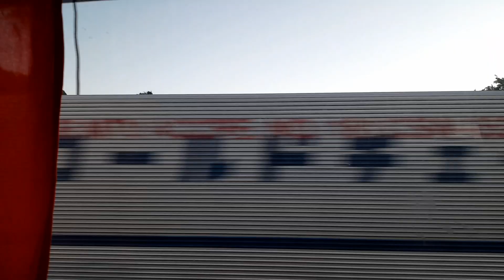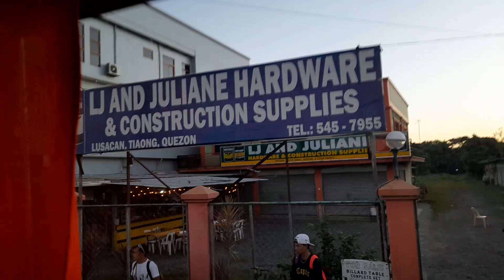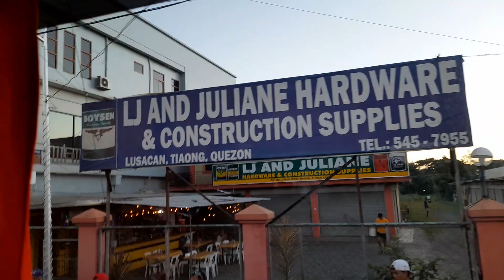busride to ?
on the road again traveling to unknown destination because it don't matter where we've been what matters is where we are going!